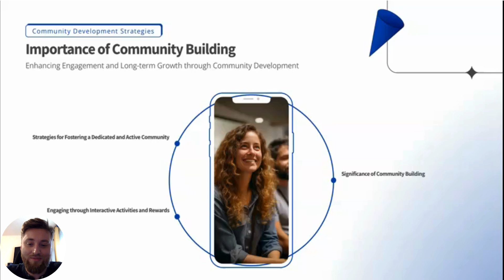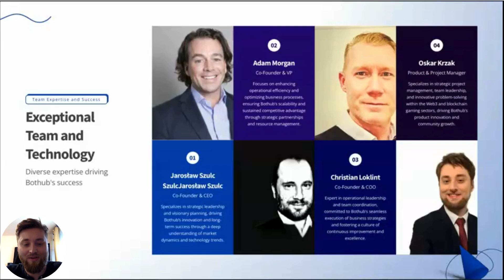August investor Update Bothub